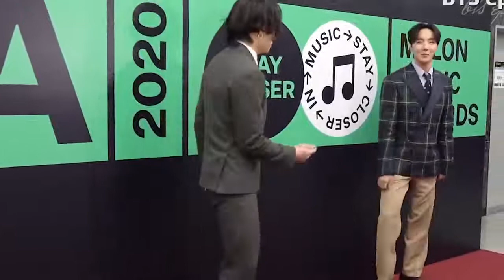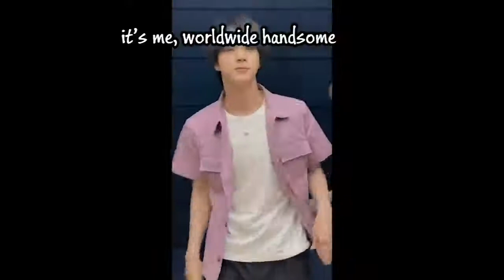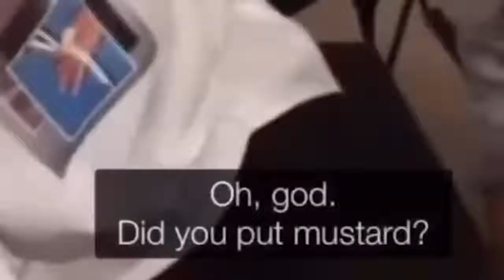Bts try not to laugh challenge 🤣💜